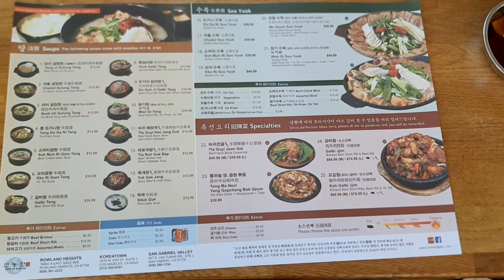Sun Nong Dan 선농단 강추 추천 Korean Restaurant 매운갈비찜